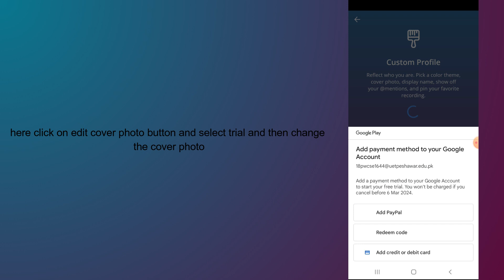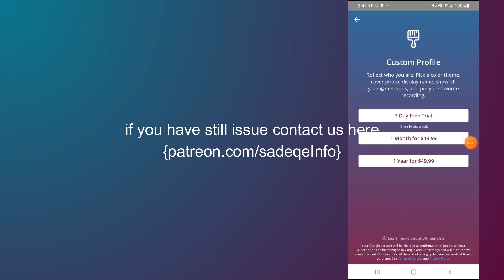how do you change your cover photo in smule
In this video, you will learn how do you change your cover photo in smule.